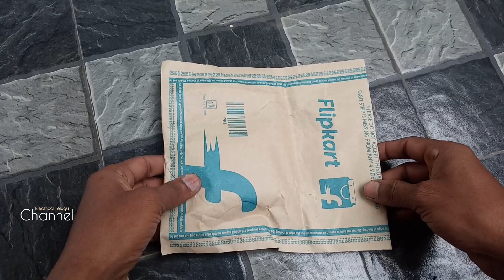Led bulb repair | How to repair led bulb | Led Bulb Repair Spare Parts | LED Bulb Raw Material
1) 20 Pcs 9 Watt MCPCB LED Bulb Raw

2) 100 Pcs 9 Watt MCPCB LED Bulb Raw